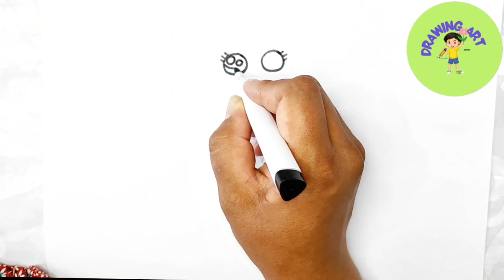drawing pictures, beautiful drawings, drawing animals, cows, various objects.